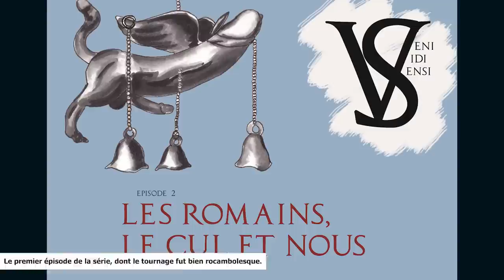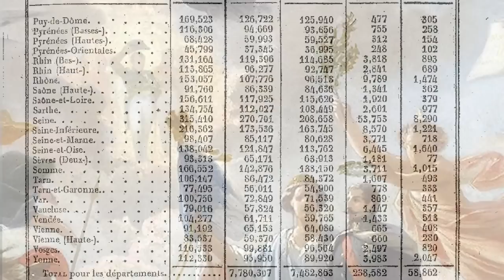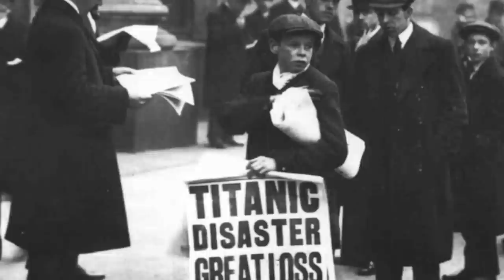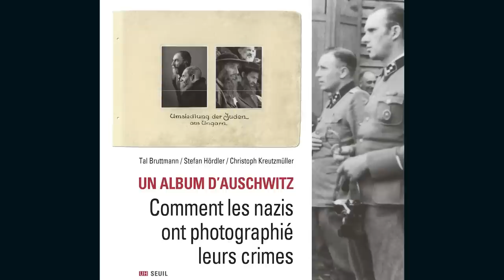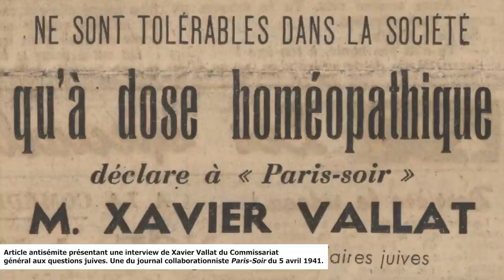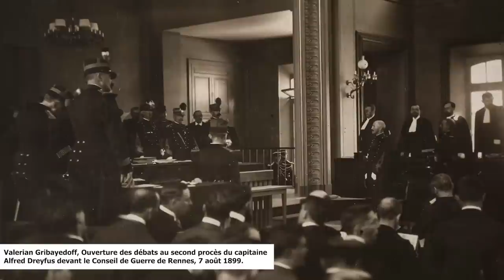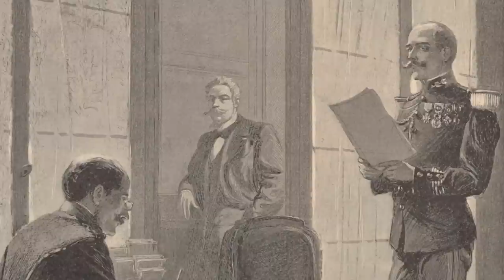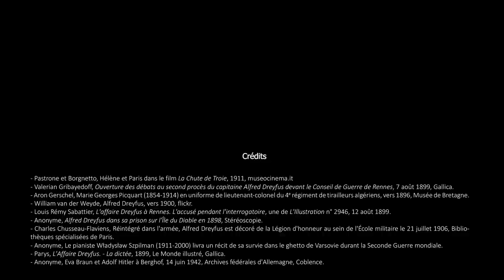L'histoire et les images - Veni Vidi Sensi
L'histoire, c'est aussi les représentations qu'on s'en fait, dans la peinture, la photo, et au cinéma. Parfois, ces images nous en apprennent sur le passé... D'autres fois, sur le présent. Démêlons tout ça !

Au sommaire :

00:00 : Introduction
01:35 : Images et vulgarisation
10:17 : Les historiens face à l'image
18:49 : Peintures... pas toujours selon modèle
29:34 : La photo comme source
40:05 : Quand les photos cachent ce qu'elles montrent
53:25 : Des images qu'il ne faut pas montrer ?
1:00:10 : Reconstituer une vision du passé
1:10:18 : Les films historiques doivent-ils être fiables ?